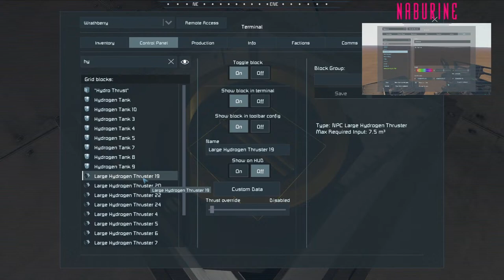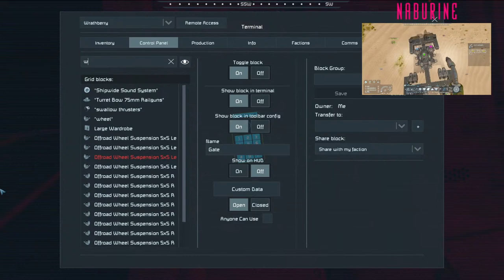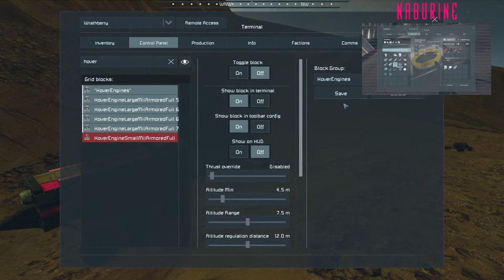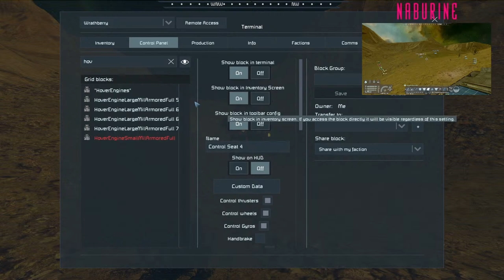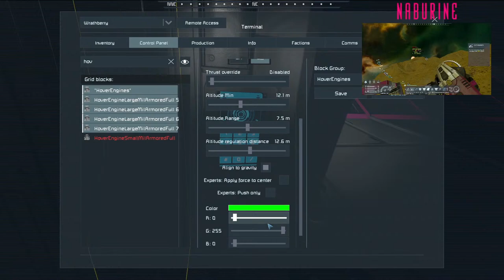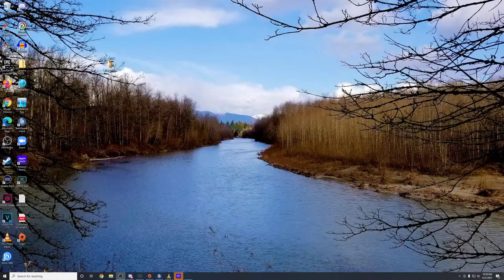Rival Revival: Uplift (with Weapon Core!)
Wrathberry's hover engine refit continues, gotta work out this Center of Gravity nonsense. Perhaps some engine booms?

Scarlett has generously allowed us access to his dedicated server so that we might be able to properly utilize the new weapon core mods. Give him massive props and also follow him on twitch!